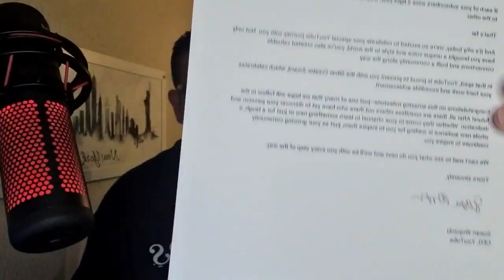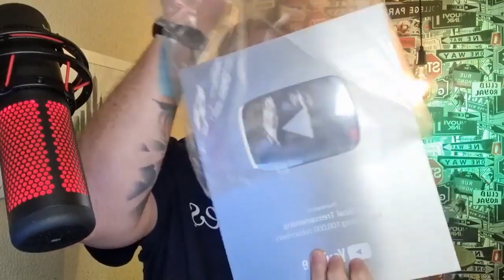Seja um Profissional Acima da Média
Clique no link abaixo, leia as instruções e depois entre no Grupo VIP de WhatsApp 👇👇

Nos dias 08, 09 e 10 de AGOSTO teremos a Semana do Porteiro, Vigia e Controlador de Acesso com CERTIFICADO, um evento 100% GRATUITO e ONLINE. Veja quais serão os temas das aulas 👇👇

Temas das Aulas GRATUITAS

👉 Onde encontrar vagas de porteiro?

👉 Como ganhar R$ 3.000,00 por mês ou trabalhar somente 5 meses por ano?

👉 Como ser promovido já no primeiro ano de carreira?

Todos que participarem assistindo todas as lives da Semana do Porteiro, Vigia e Controlador de Acesso receberão no final o CERTIFICADO DE PARTICIPAÇÃO, gratuitamente.

Para participar, basta entrar no Grupo VIP de WhatsApp e aguardar lá as informações. Se você sair do grupo, perderá a oportunidade de participar e não receberá o seu CERTIFICADO DE PARTICIPAÇÃO. Entre lá agora 👇👇